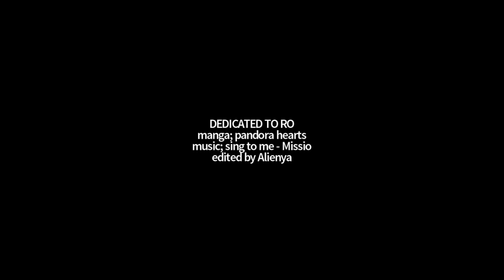ph | my own hell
❝Through the loudness of my own hurts❞

Hi! Did anyone miss me (or not /coughs)?
Want to know a fun fact?
I began this edit 2 months early, because I wanted to have it ready for Ro's bday.
2 months late.
gg alienya at planning stuff.

BUT
THE MOST IMPORTANT PART
"HAPPY BIRTHDAY ROOOOOOOOOOOOOOOOO"

all the info are at the end of the video
program; ae & sv.